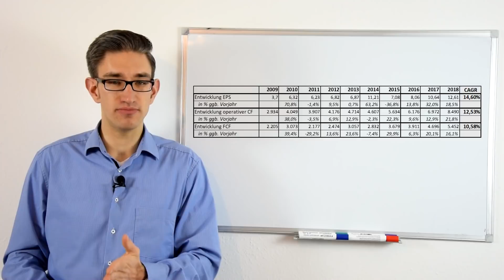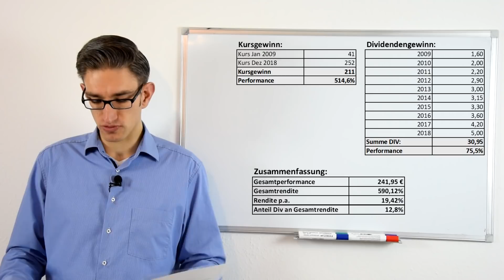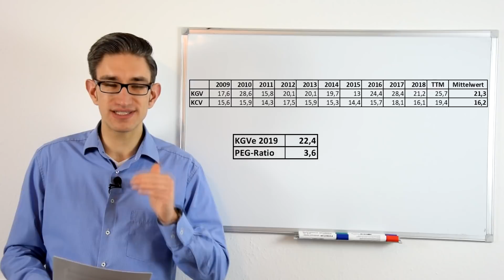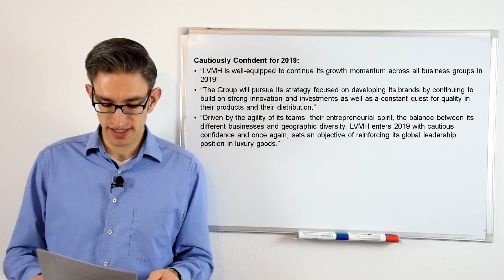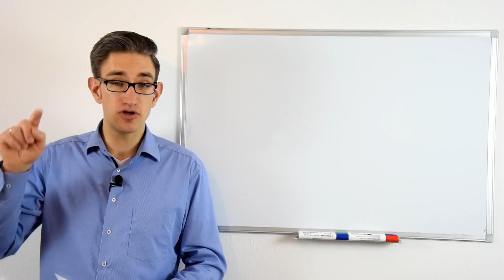LVMH Aktien-Analyse (3/3) - Aktienbewertung & Fazit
↓↓↓TOP 3 BUCHEMPFEHLUNGEN*:↓↓↓

1. Unternehmensbewertung und Kennzahlenanalyse
2. Souverän investieren mit ETFs
3. Common Stocks and Uncommon Profits

*Bei den mit "*" gekennzeichneten Links handelt es sich um sog. Wenn über diesen Link ein Kauf bzw. eine Vermittlung zustande kommt, erhalte ich eine kleine Provision dafür. Euch entstehen dadurch keinerlei Mehrkosten. Ihr unterstützt damit meine Arbeit und ermöglicht es mir, auch in Zukunft kostenlose und qualitativ hochwertige Inhalte bereit zu stellen!